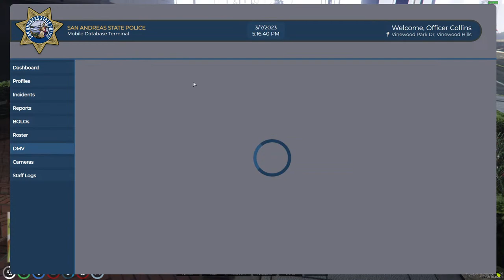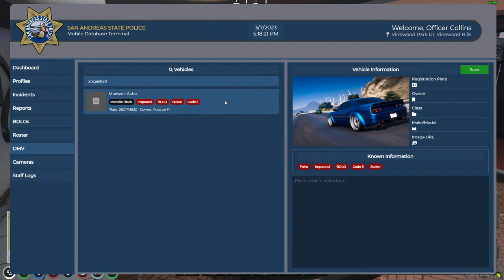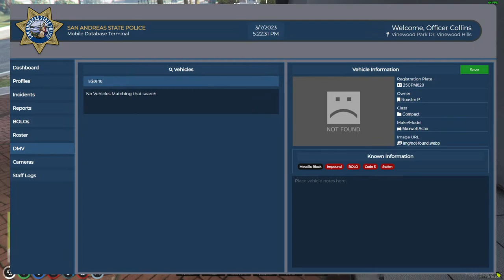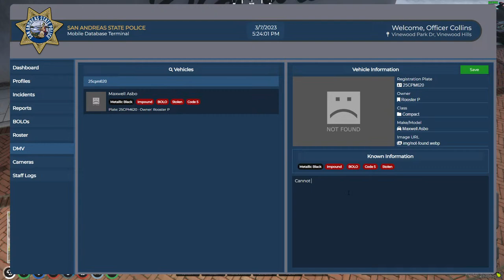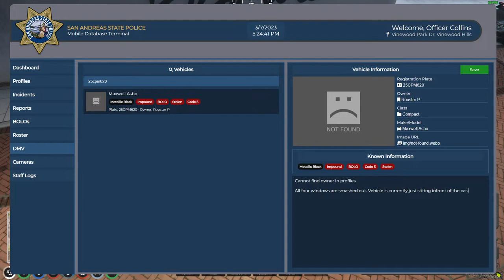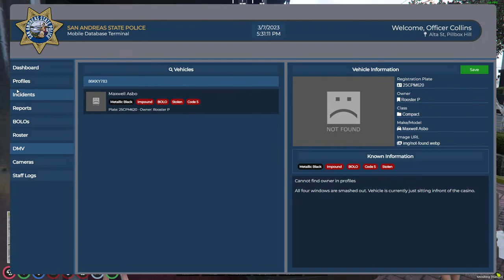First day on the job! | Paul Collins | GTA RP